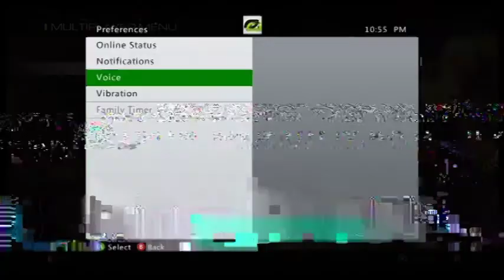The Compleataxe Show #1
Checkout the channel's about for new uploading schedule